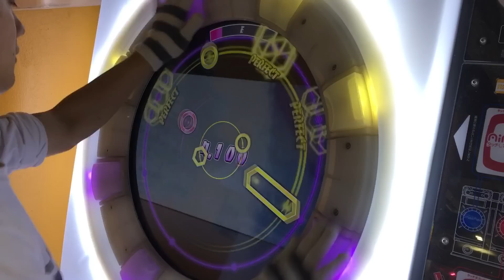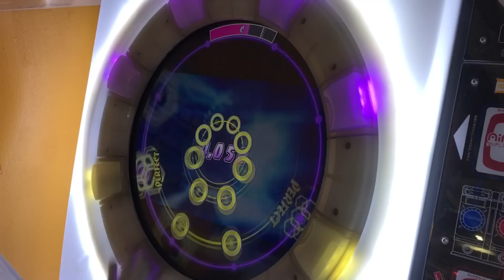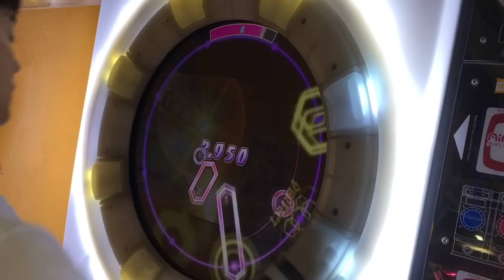【直撮りmaimai】Amakage! AMAZING MIGHTYYYY!!!! MASTER AP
アメイジングだけはどうしても打鍵音が綺麗にならない、、、むずかしい
運指参考程度にでもどうぞ！